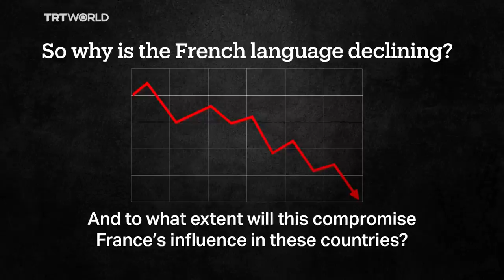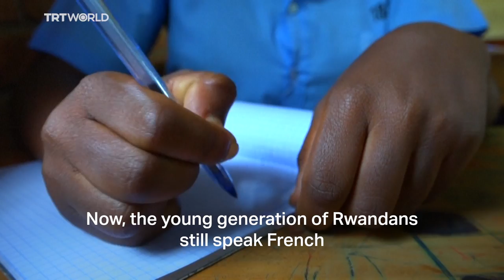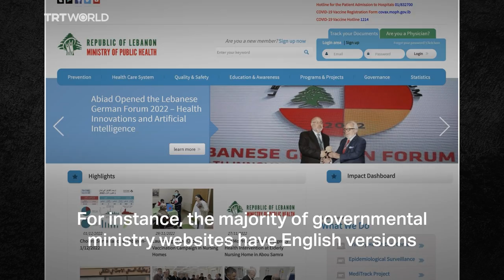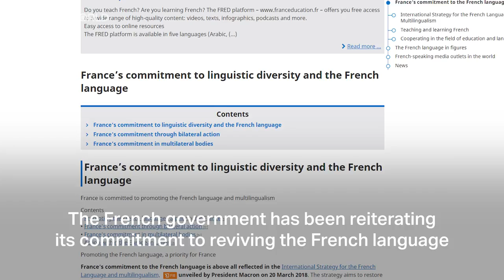The decline of the French language: resisting a colonial history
French President Emmanuel Macron admitted that French as a language has been declining in several countries. So why is this happening? And to what extent will this compromise France’s influence in these countries?

00:00 Intro
00:39 Why is the French language declining?